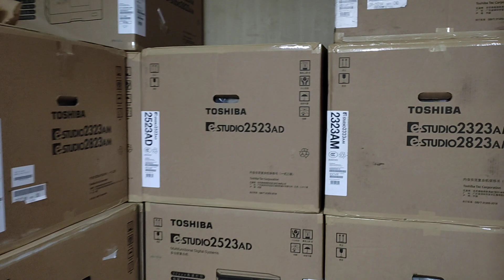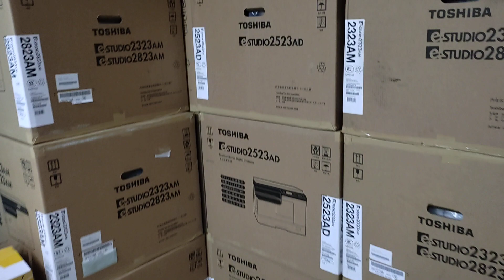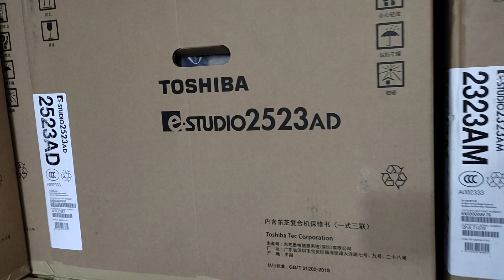The best price of Laminator machine 2021 New universal office wholesale office 01757550875